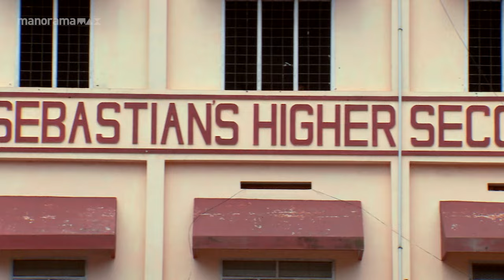ബിബിൻ അച്ചന്റെ കൊച്ചു കുടുംബം | Shorts | manoramaMAX | Father Bibin | Indian Voice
യേശുദാസ് പഠിച്ച സ്കൂളിൽ നിന്നും പഠിച്ചിറങ്ങിയ നമ്മുടെ പള്ളീലച്ചന്റെ വീട്ടുവിശേഷങ്ങൾ കേട്ടാലോ...